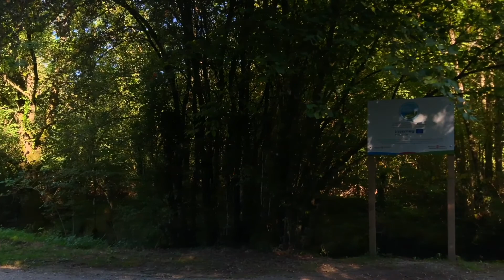Via verde del Plazaola. Parte 1 (Ciudadano Rabioso)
Inicio: Sarasa (Navarra).
Final: Andoain (Gipuzkoa).
Longitud: 63 km.
Particularidad: 66 tuneles.

El Camino Natural vía verde del Plazaola es un sendero de tránsito muy accesible, construido a partir de la vieja estructura del tren de vía estrecha que unía los 85 kilómetros que separan Pamplona de San Sebastián entre los años 1914 y 1953.

Actualmente, se pueden recorrer un total de 63 km entre sus frondosas laderas de hayas y robles.

Los valles de Larraun y del Leitzaran son un auténtico santuario natural salpicado de caseríos.

Su espectacular trazado cuenta con estaciones rehabilitadas y numerosos túneles, más de 60, la mayoría son transitables, entre ellos el de Uitzi, el más largo de las vías verdes de Europa con 2.700 metros.

En la parte gipuzkoana, cerca de la muga con Navarra, se encontraban las minas de Plazaola o Bizkotx, que dieron el nombre al tren que transportaba el mineral hasta Andoain, actualmente están en estado de ruina y no se pueden visitar.